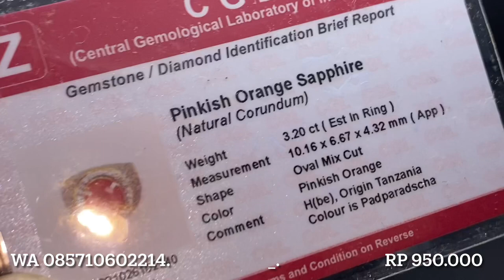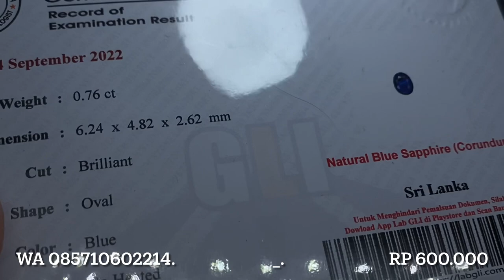Promo batu permata asli ring perak dengan harga terbaik !! Zamrud, yaqult, padparadcha bergaransi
Hallo sobat ,,

semua yang kami jual bergaransi natural yaaa so jangan lupa untuk membeli
untuk info pemesanan bisa hubungi
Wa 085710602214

________________ catatan ________________

Batu permata asli
Batu permata padparadcha
Batu permata sapphire
Batu permata ruby burma
Batu permata peridot
Batu permata tourmaline
Batu permata indonesia
Batu permata sphene
batu permata termahal di dunia
batu permata 2022
batu mulia tanzanite
batu mulia zamrud
batu mulia indonesia
Batu mulia spinel
Batu mulia mata kucing
Batu mulia giok
burma Batu mulia berlian
Batu mulia amatys
Batu mulia citrine
Batu mulia 2022
Batu mulia termahal di dunia
Batu mulia aquamarine
Batu mulia merah delima
Batu mulia black opal
Gemstone natural permata
batu akik wali
batu akik kalimaya
batu akik merah delima
batu akik kecubung
batu akik pirus
batu cincin
batu cincin merah delima
batu cincin termahal di dunia
batu cincin bacan
batu cincin blue safir asli
batu cincin ruby
ruby rebus
batu cincin merah
batu cincin sulaiman
gemstone
gemstone hunting
gemstones
gemstone cutting
gemstone indonesia
gemstone mining
cincin perak pria
cincin perak
cincin perak pria batu akik
cincin perak asli
cincin perak 925
cincin perak pria polos
batu temuan
temuan batu mulia
temuan batu akik
temuan batu berlian

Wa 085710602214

________________ catatan ________________

Batu permata asli
Batu permata padparadcha
Batu permata sapphire
Batu permata peridot
Batu permata tourmaline
Batu permata indonesia
Batu permata sphene
batu permata 2022
batu mulia tanzanite
batu mulia zamrud
batu mulia indonesia
Batu mulia spinel
Batu mulia giok
Batu mulia amatys
Batu mulia citrine
Batu mulia 2022
Batu mulia aquamarine
Gemstone natural permata
batu akik wali
batu akik kalimaya
batu akik kecubung
batu akik pirus
batu cincin
batu cincin bacan
batu cincin ruby
ruby rebus
batu cincin merah
batu cincin sulaiman
gemstone
gemstone hunting
gemstones
gemstone cutting
gemstone indonesia
gemstone mining
cincin perak pria
cincin perak
cincin perak asli
cincin perak 925
batu temuan
temuan batu mulia
temuan batu akik
temuan batu berlian